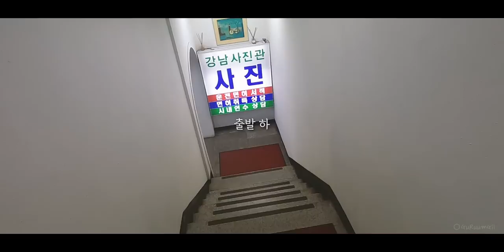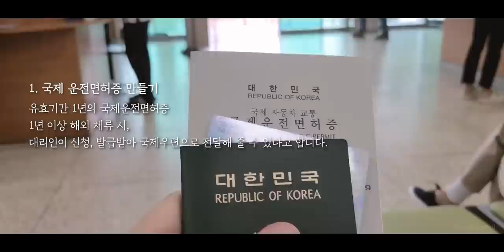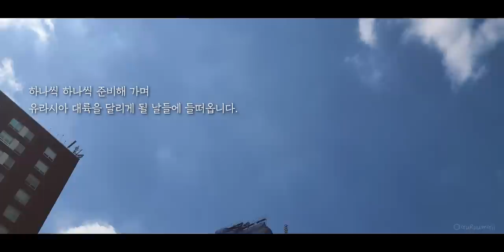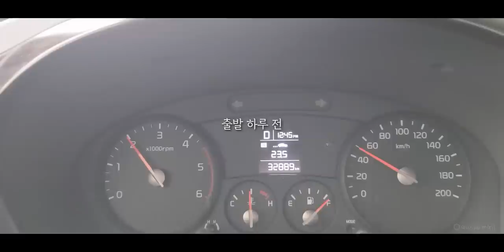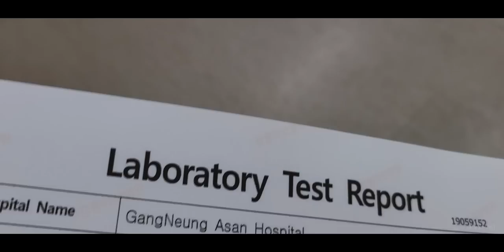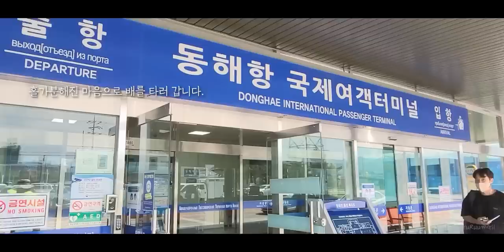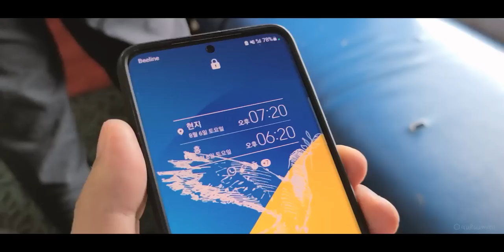유라시아 횡단, 준비부터 러시아 블라디보스토크까지 [캠핑카 세계여행, 유라시아 #1]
어릴 적에 지도를 보며 생각했습니다. 어른이 되면 내 차를 타고 서쪽으로 서쪽으로 달려봐야지!

이제 그 꿈을 아내와 함께 실현해 보려 합니다.
@ppeppefamily 유튜브 채널을 보며 '아! 가능하구나!' 생각했고,
@campingcarjoa 채널을 보며 용기를 얻었고,
@Mochilero_korean 를 보며 배편이 다시 열리기를 고대했습니다.

전쟁이 시작되고... 러시아를 거쳐가야 한다는 부담은 있었지만, 떠나고자 하는 오랜 기다림을 더 연장하기는 힘들었습니다.
@jigeumger 의 꼼꼼한 정보에 많은 도움을 받고,
​@letsfree1  의 최신 이야기에 아이디어를 얻고,

제가 즐겨보는 많은 여행 유튜브 채널
​@PaniBottle @JBKWAK @SJSTORY @koreanjay @carrotman1198 @Jayworldtraveler 처럼 저도 누군가에게 도움이 영상들을 업로드하도록 하겠습니다.

2024년 8월 네이버 카페 "유라카"를 개설했습니다.
유라시아 자동차 여행의 줄임말 "유라카" - 유라시아 횡단 No.1 커뮤니티

유라시아 자동차 여행에 관심이 있으시거나, 횡단 중이시거나,
다녀오신 분들.. 모두 카페에서 만나 뵙기를 희망합니다.